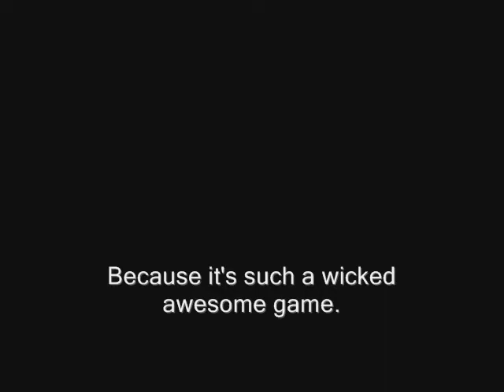Second RE4 Remix video!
My second attempt at RE4, and deffinetly my best.